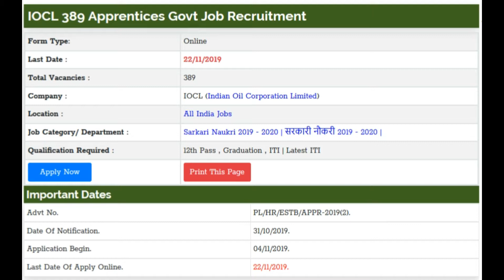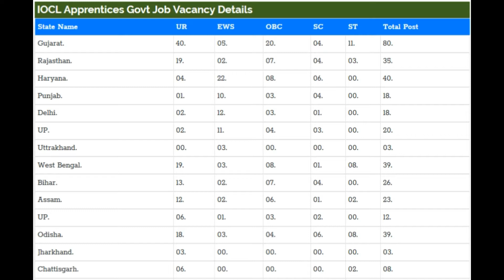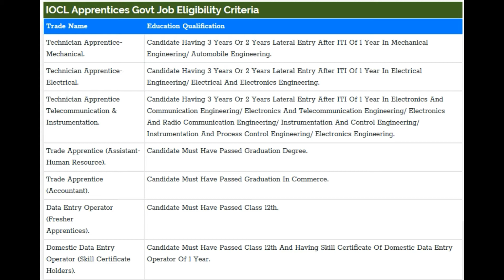IOCL 389 Apprentices Govt Job Recruitment || Nov-Dec 2019 Govt Job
OPSC 153 Various Post Govt Job Recruitment

Rajasthan High Court 3678 Driver And Group D Govt Job Recruitment

Indian Army MP 100+ (Not Specified) Rally 2019 Online Form Recruitment

linked site.